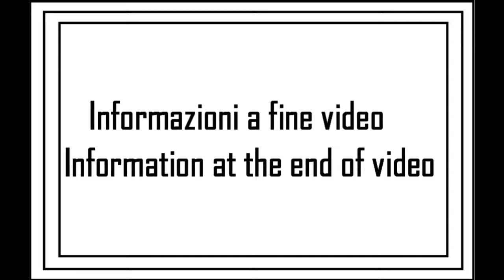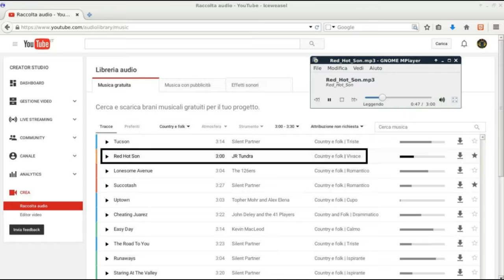I miei giri in AUTO: viaggio 08 (1su3)